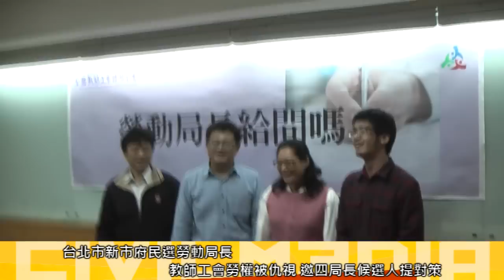2014 12 09 教師工會要勞動人權 台北市勞動局長給問嗎